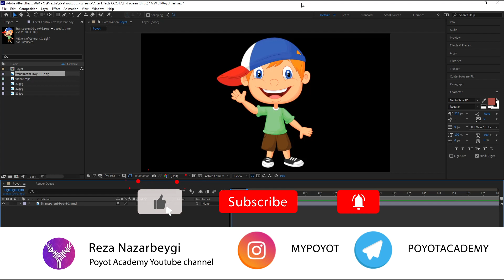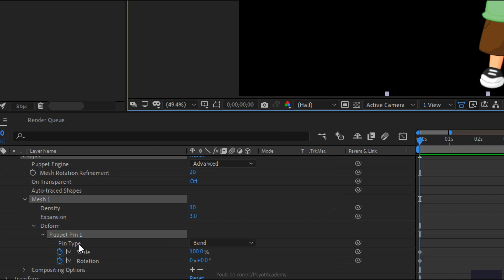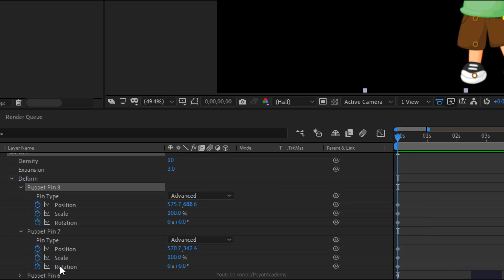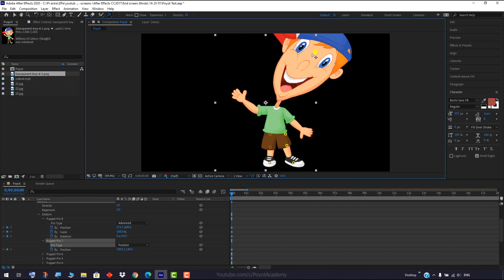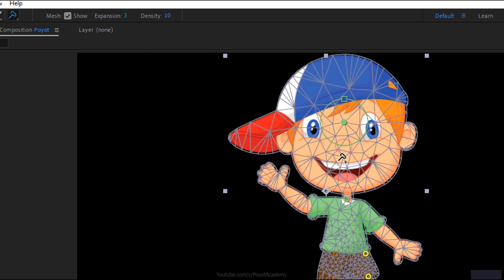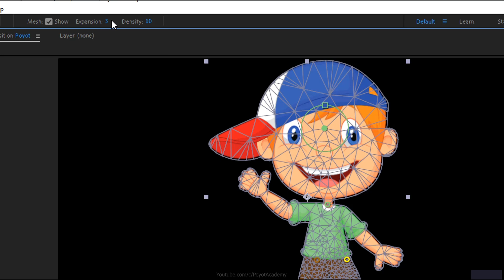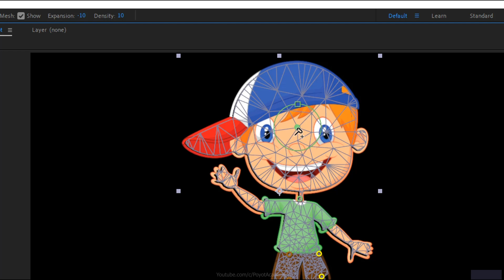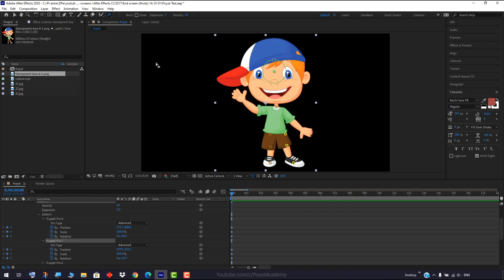آموزش افتر افکت از صفر تا صد [درس 58] - پاپت پین در انیمیشن - بخش دوم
درس پنجاه و هشتم: پاپت پین در انیمیشن - بخش دوم
Puppet pin in After Effects - Part 2
داریم وارد بخش های انیمیشن سازی در افتر افکت میشیم، قراره به طور کامل و حرفه ای و البته کاملا رایگان انیمیشن سازی در افتر افکت رو بهتون آموزش بدم
تو این درس نحوه ایجاد پین و مفاصل رو روی کارکتر دوبعدی بدون بک گراند رو بهتون آموزش میدم، اگه میخواید انیمیشن های قوی در افتر افکت ایجاد کنید باید همه چیز رو از پایه آموزش ببینید و صبر و حوصله داشته باشید، چون مباحث انیمیشن سازی نیاز به دقت زیاد داره
با پاپت پین ها شروع میکنیم و در درس های بعد گسترده تر مباحث انیمه رو دنبال خواهیم کرد

آموزش دوره مقدماتی تا حرفه ای از صفر تا صد افتر افکت 2020 به صورت کامل و صد در صد رایگان
یادگیری افتر افکت از مقدماتی تا پیشرفته به طور کامل و به زبان فارسی
اگه دوست دارید ادوبی افتر افکتس رو به طور کامل یاد بگیرید با کانال پویوت همراه باشید
شاید بارها تو اینترنت سرچ کردید: آموزش افتر افکت فارسی یا آموزش رایگان افتر افکت به زبان فارسی و هیچ چیزی پیدا نکردید. ما میخوایم این نرم افزار فوق العاده رو رایگان و ساده به شما از صفر تا صد آموزش بدیم. اصلا بهتره افتر افکت رو از پایه و سطح مقدماتی یاد گرفت.
همونطور که میدونید نرم افزار افتر افکتس بهترین و قویترین برنامه برای ایجاد جلوه های ویژه سینمایی و انیمیشن سازی دو بعدی هستش، از این نرم افزار در سینمای هالیوود استفاده میشه و تمام اکشن های بزرگ و جلوه های ویژه در این برنامه پیاده سازی و اجرا میشه
آموزش افتر افکت 2020 در قالبی کاملا استاندارد با زبانی ساده و روان شما عزیزان رو از سطح پایه به یک متخصص حرفه ای تبدیل میکنه.

دانلود افترافکت 2020
آموزش افتر افکت
آموزش افتر افکت فارسی